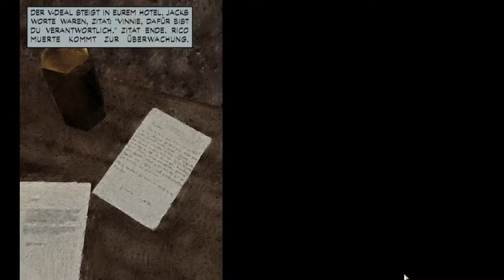[DE] Max Payne 1 - Ein Besuch bei Candy Down - Folge 03